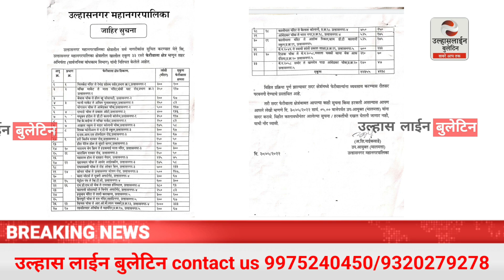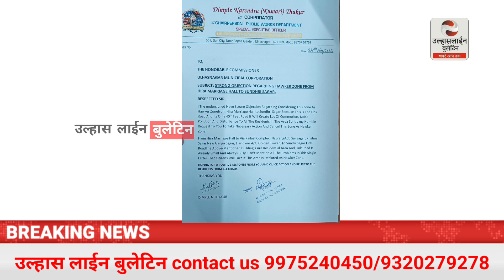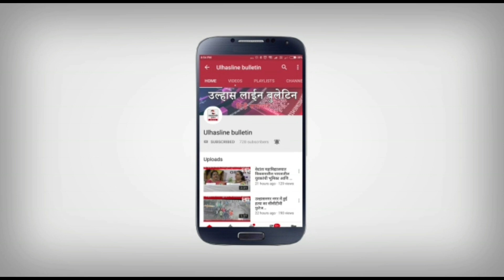उल्हासनगर हॉकर्स जोन; पैनल 9 हीरा मैरेज हाल से सिंधरी सागर तक के रास्ते पर हॉकर्स ज़ोन का होरहा विरोध